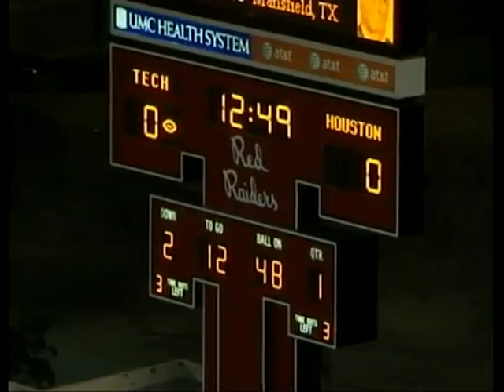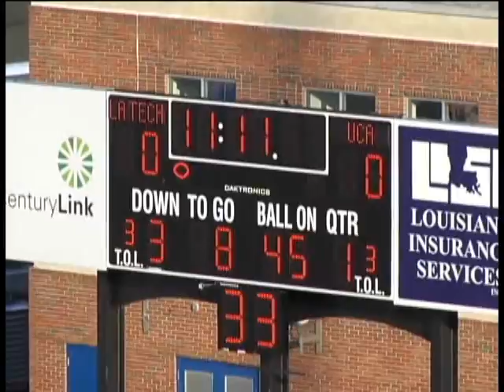Air Raid Offense - 94 Y Sail